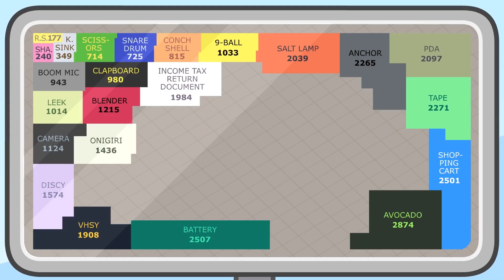(Reupload) BFDI: LPDT 1 (TPOT) - Tu sais que ces boutons ne font rien j'espère ? (French Fandub)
All rights to B.F.D.I go to